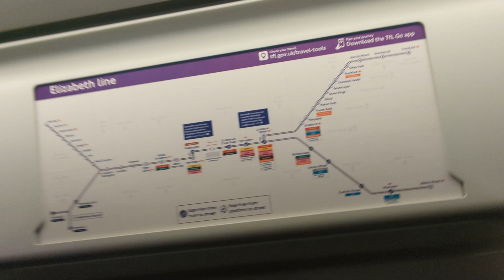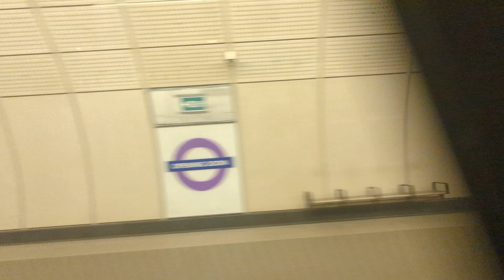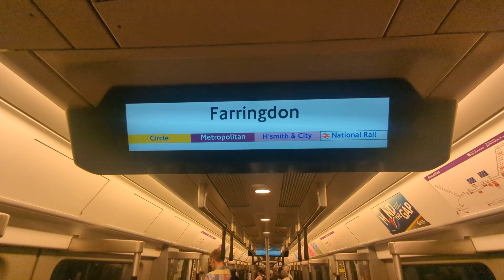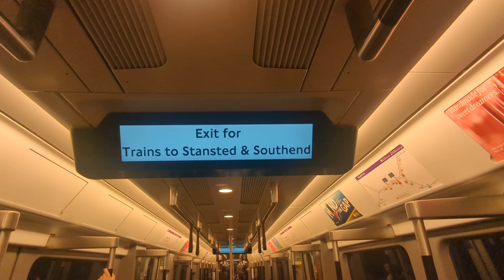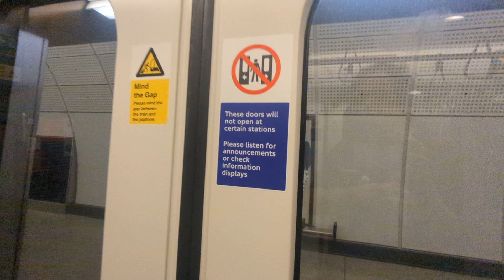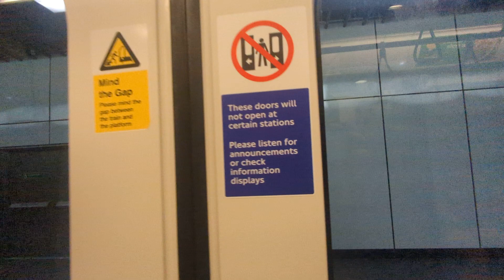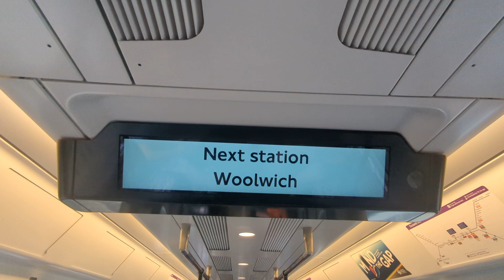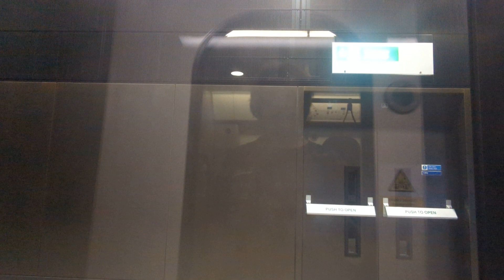Elizabeth line full journey Paddington to Abbey Wood 13/07/2022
Yesterday, I did the Elizabeth line from Paddington to Abbey Wood again. The next journey will be on the Barking Riverside extension once that opens on Monday 18th July. Stations in the video:
0:00 - Paddington (START) - Change for Bakerloo, Circle, District and Hammersmith & City lines, National rail services, Elizabeth line services to Heathrow ✈️ and Reading and Central line from Lancaster Gate
2:10 - Paddington departure
4:40 - Bond Street - currently served by Central and Jubilee lines. Elizabeth line station set to open on 6th November this year
6:27 - Tottenham Court Road - Change for Central and Northern lines. Exit for British Museum
7:34 - Tottenham Court Road departure
9:49 - Farringdon - Change for Circle, Metropolitan and Hammersmith & City lines and National rail services including services to Gatwick and Luton Airports ✈️
10:37 - Farringdon departure
12:14 - Liverpool Street - Change for Central, Circle, Hammersmith & City, Metropolitan and Northern lines, London Overground Weaver line, National rail services including services to Stansaid and Southend Airports ✈️ and Elizabeth line services to Shenfield via Stratford
13:08 - Liverpool Street departure
15:18 - Whitechapel - Change for District and Hammersmith & City lines and London Overground Windrush line
15:43 - Whitechapel departure
18:43 - Canary Wharf - Change for Jubilee line and DLR. Exit for Riverboat services from Canary Wharf Pier
19:36 - Canary Wharf departure
22:41 - Custom House - Change for DLR. Exit for ExCel London
23:04 - Custom House departure
26:42 - Woolwich - Change for DLR including services to London City Airport ✈️ and National rail services. Exit for Riverboat services from Woolwich (Royal Arsenal) Pier
27:13 - Woolwich departure
31:00 - Abbey Wood (END) - Change for National rail services